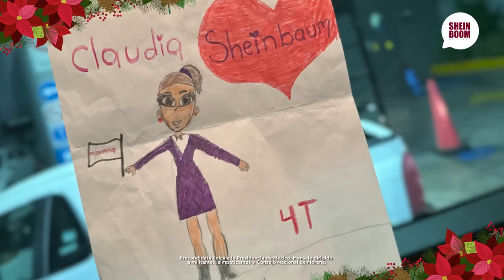¡El recalentado de Navidad! Conoce a La Palomilla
Somos un equipo lleno de metas, sueños, pasiones y muchos momentos divertidos. Conoce nuestro lado más íntimo y retador. Juntos hemos persiguiendo grandes objetivos. Responde con nosotros: ¿Qué prefieres? y pon tu respuesta en comentarios.